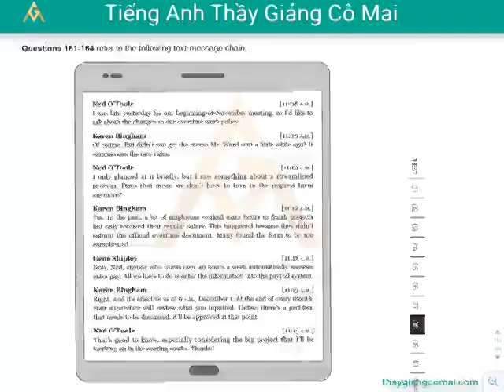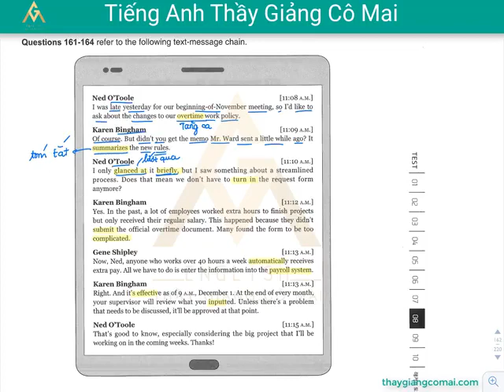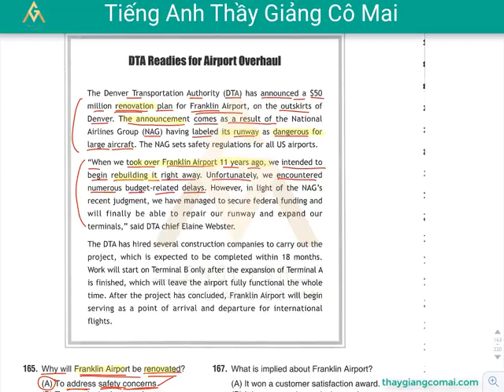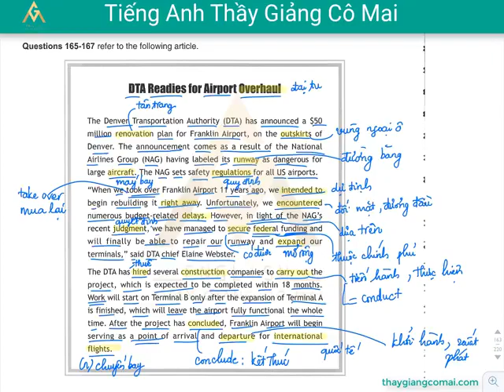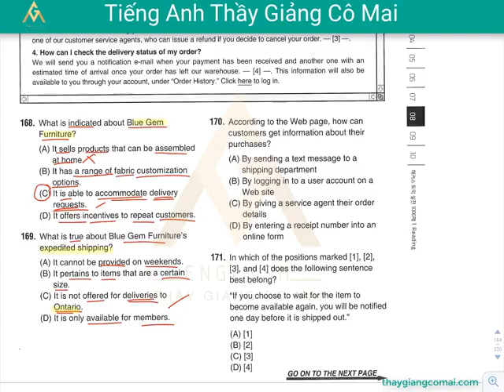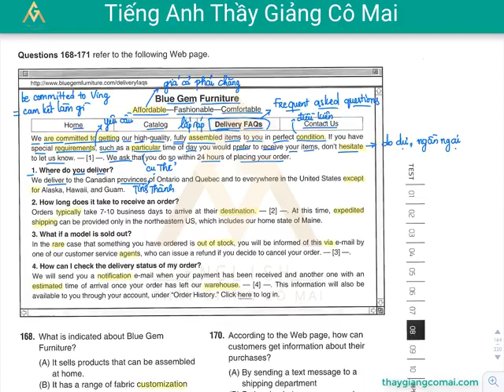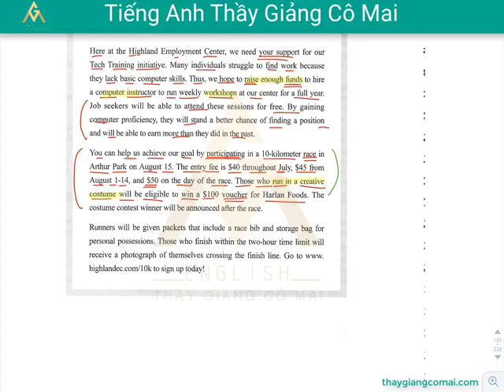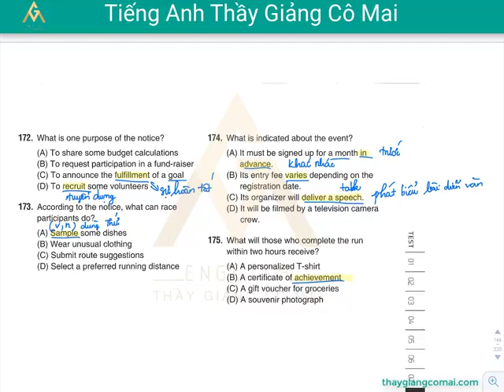Sách FOCUS RC 1 Test 08 Câu 161 đến 175